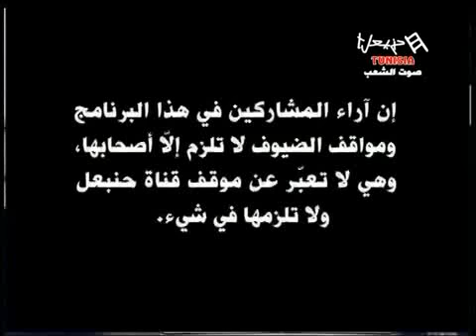Fadha Hor Emission Du Mercredi 16/01/2013